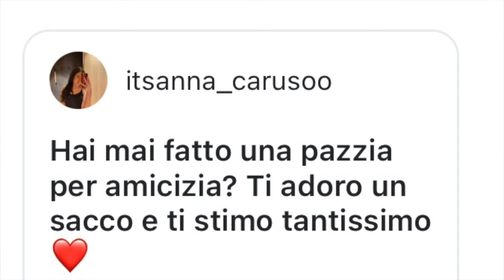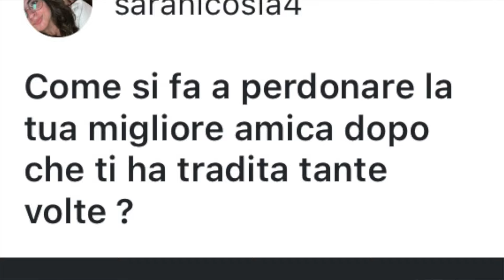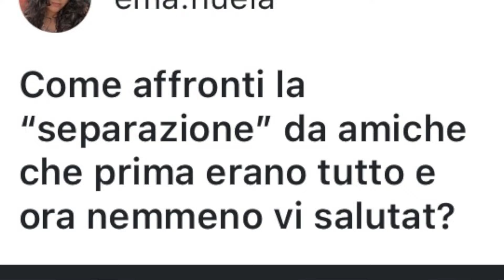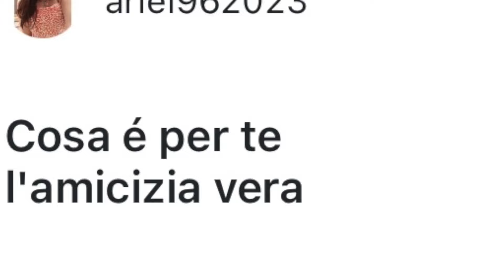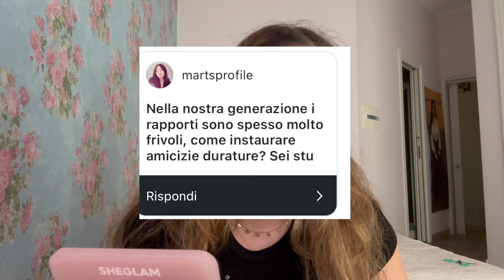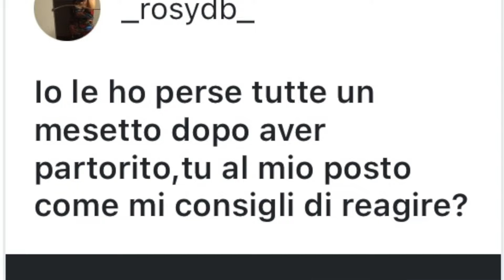AMICHE FALSE E COMPORTAMENTI SBAGLIATI- GRWM TEMA AMICIZIA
Heyy♥︎, benvenuti sul mio canale